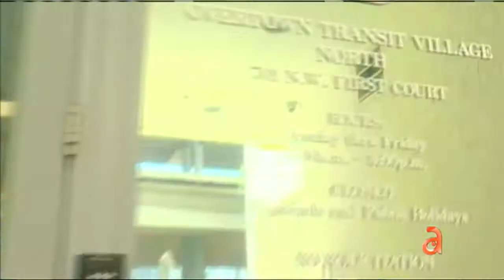Inseguridad en Metro Rail de Miami - América TeVé